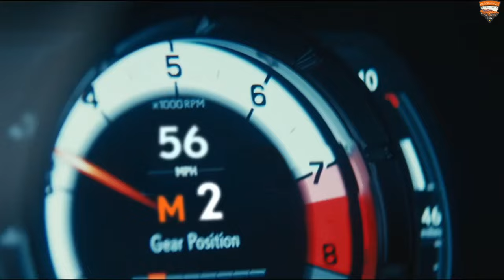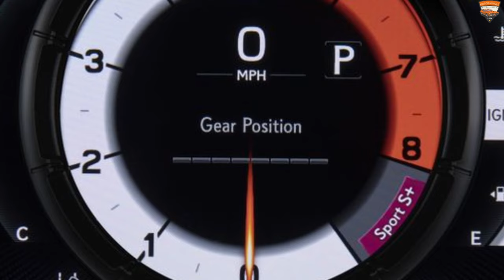Unleashing Power: 2024 Lexus IS 500 F Sport – The Ultimate Luxury Sports Sedan!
Get ready to experience the power and luxury of the 2024 Lexus IS 500 F Sport! In this video, we take an in-depth look at the latest model from Lexus, showcasing its impressive performance, sleek design, and cutting-edge features. Whether you're a car enthusiast or just curious about what makes this vehicle stand out, we've got you covered.

We'll dive into:

The V8 engine and its incredible horsepower
The stylish and comfortable interior features
Advanced technology and safety systems
Real-world driving impressions and performance reviews
Comparisons with other luxury sedans in the market
Join us for an exclusive test drive and discover why the 2024 Lexus IS 500 F Sport is a game-changer in the world of luxury sports sedans.

00:00 Intro
00:20 Overview
00:53 Power and perfomance
01:46 Intrerior
02:54 Price
03:44 Sound